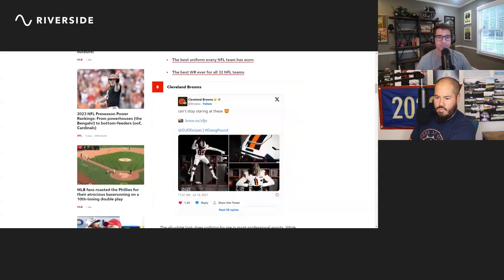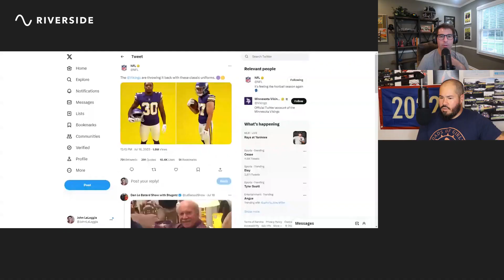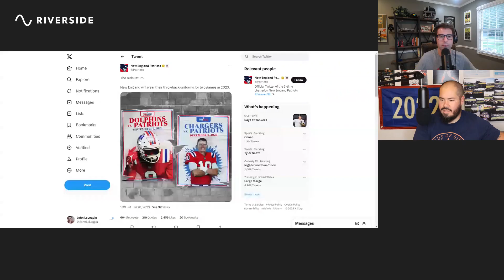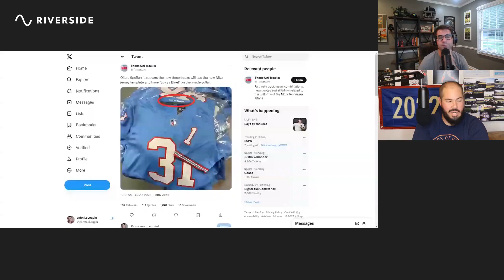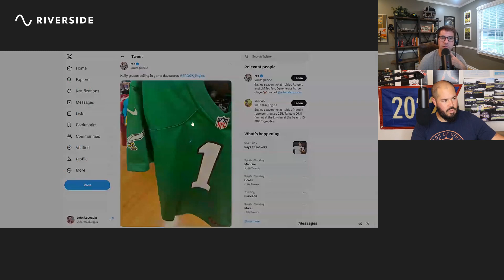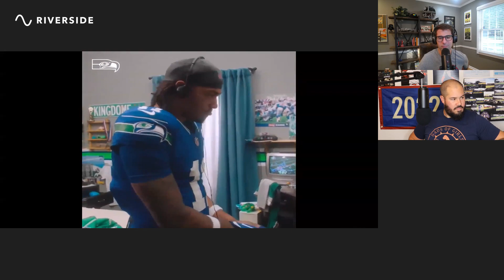Sheff's Kiss: 12: NFL Throwbacks / RIP Pee-wee / MLB Trade Deadline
Episode 12:

- Both Pete and John just got back from vacation, breakdown the highs and lows
- NFL released a bunch of throwback uni's they will be wearing this season, they break them all down
- Paul Reubens, aka Pee-wee Herman died of cancer, the two discuss what Pee-wee meant to kids growing up and the artistic range he displayed as well as the mentality of chasing your dreams regardless of what others think
- They close by discussing the MLB trade deadline and what teams are looking to make a push this postseason